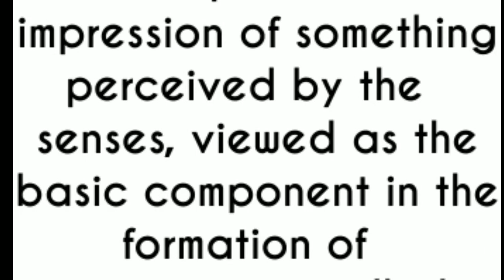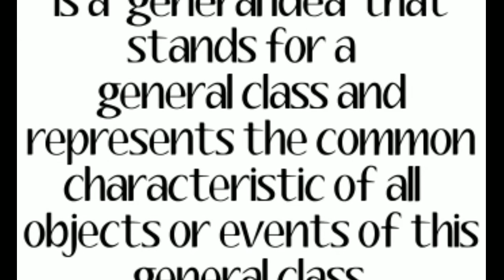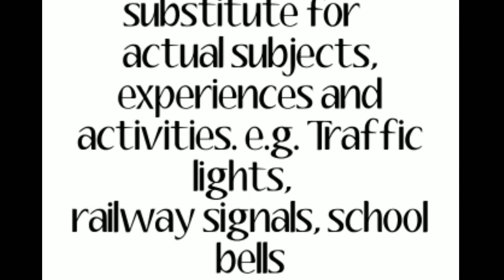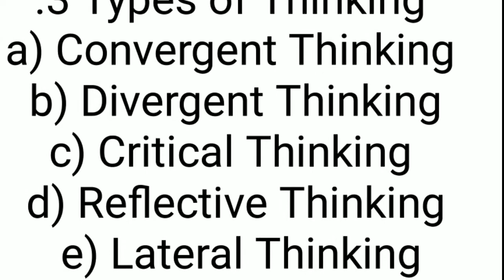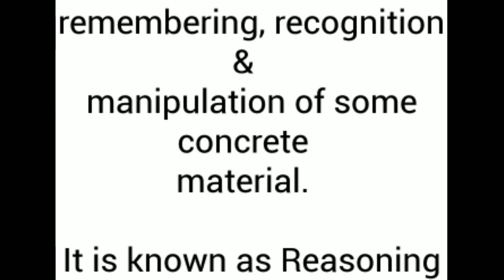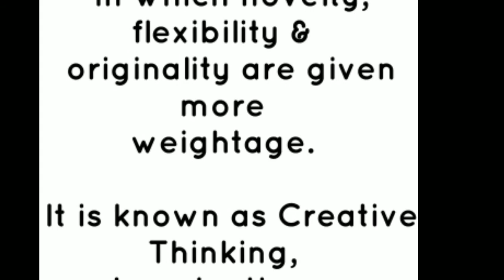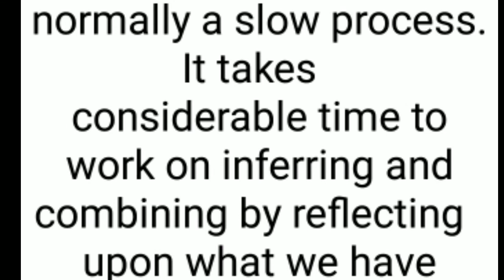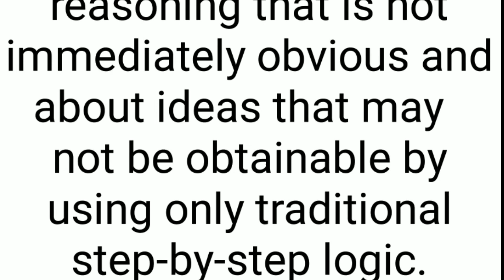k tet psychology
# thinking#
 # Tools of thinking#
# creative thinking #
 # convergentvthinking#
 # divergent thinking#
# critical thinking#
# refective thinking# etc